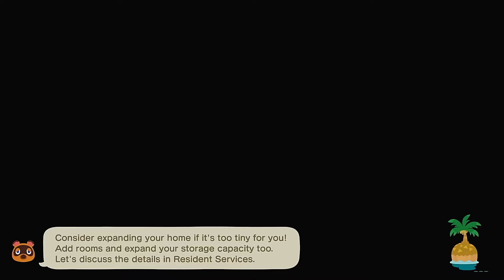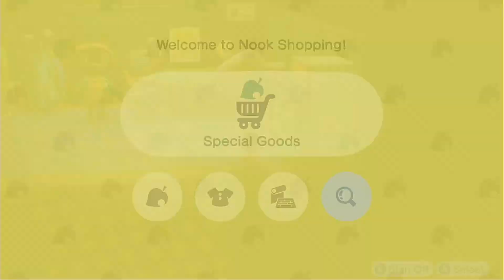Livin' on a Pear | Animal Crossing: New Horizons Episode 6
Hello friends and welcome back to Everbloom Island! Today is a busy day jam-packed with meeting some new faces, fighting off some wasps, building a bridge we can't get over just yet, making a whole bunch of furniture and finally preparing the island to welcome a new villager!
Okay, and maybe I make a bad pun or two. It's the little things, you know?

(⁀ᗢ⁀)

I have a Twitter but I'm terrible at remembering to use it. You can still follow it if you want though